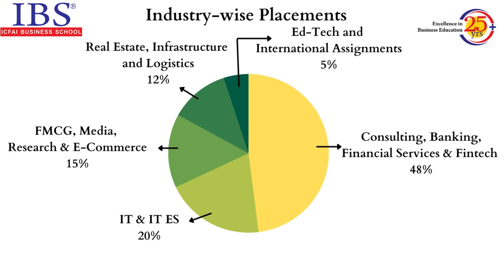Dr.Pritee Saxena Senior Diretor & Campus Head, IBS Mumbai Placements of Class of 2022